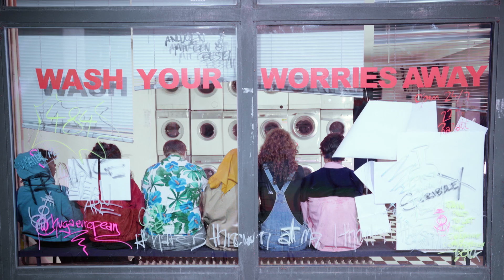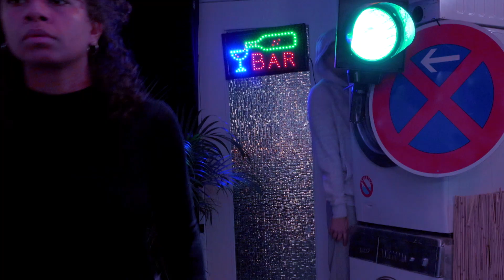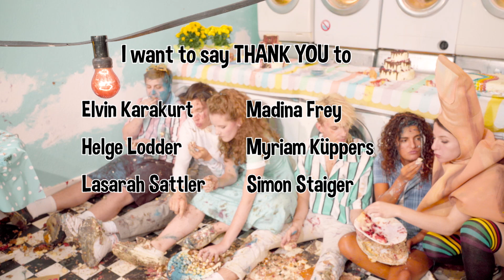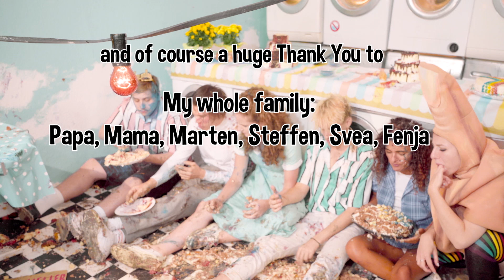Jendrik – I Don’t Feel Hate (Official Music Video - Eurovision 2021)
Jendrik – I Don’t Feel Hate (Official Music Video)

Eurovision Song Contest 2021: Jendrik represents Germany in Rotterdam with „I Don’t Feel Hate“

Jendrik grew up in Hamburg as the second eldest of 4 siblings. He began to play piano and violin at a young age and after finishing high school, he studied musical theatre at the Osnabrück University of Applied Sciences. He has been passionately writing his own songs for years and even writes his own songs for the ukulele too, his favourite musical instrument.

Last summer, he couldn’t perform his music due to the restrictions caused by the coronavirus, so he used the time to write a song and produce the music video for it. He humorously posted its creation on TikTok and Instagram under the motto: “How to make a Musikvideo”.

The Eurovision Song Contest has been his dream for a very long time so in each of these small, creative films, he articulated his wish to be able to compete in the Contest. Although the talented musician dreamed of becoming Germany’s candidate with his first produced song (by Christoph Oswald) , he didn’t really think he would succeed.
Jendrik is extremely excited about his opportunity to participate in the event: “I am really looking forward to performing for Germany at the Contest. Okay - I just can’t stay serious about this. Hey, everyone! I am really going to the Eurovision Song Contest! This is a dream come true. Amazing!”

Video directed and produced by Jendrik